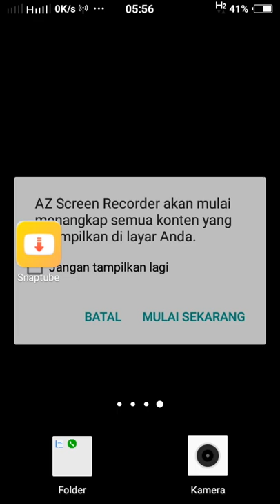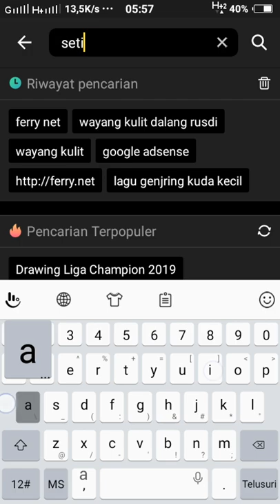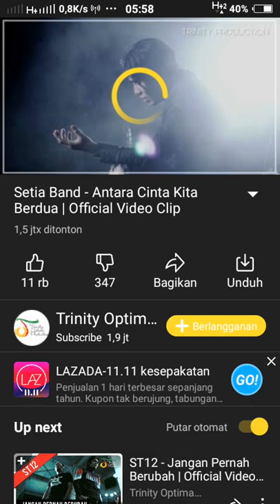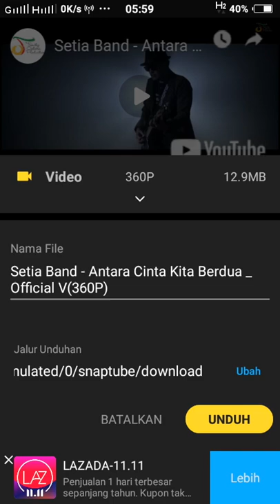Cara download mp3 mp4 dari youtube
Cara mudah download video mp4 dan mp3 dari youtube dg apk ,buat yg suka silahkan klik link dibawah ini: